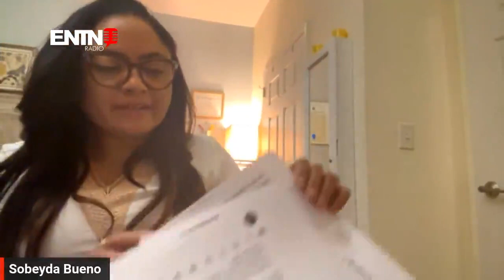ENTN -Sobeyda Bueno - El desahogo de Shakira contra Piqué más allá de una canción 2/2